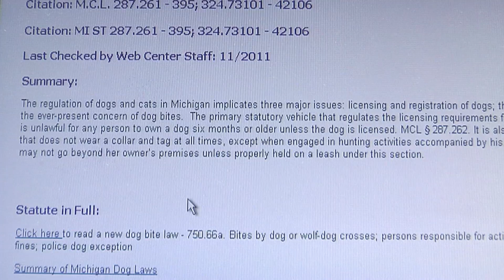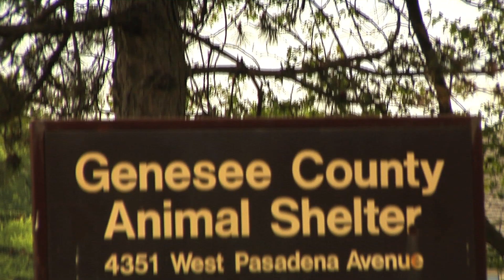Pet owner speaks out about dog license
Flint enforcers order mandatory dog licenses for pet owners.